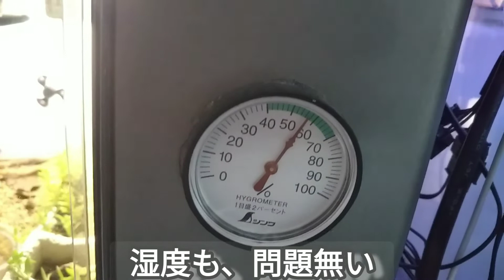日本トカゲ、日本カナヘビ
飼育し始めて７ヶ月のカナヘビ、３ヶ月の日本トカゲ同居ケージの朝の観察